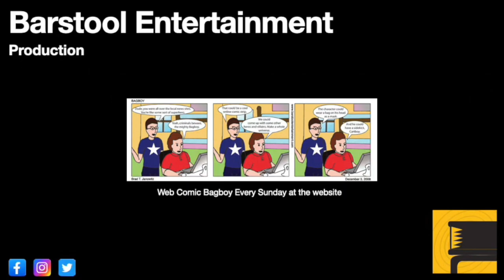Assassin's Creed Valhalla: Ruined Tower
Another synchronization point.